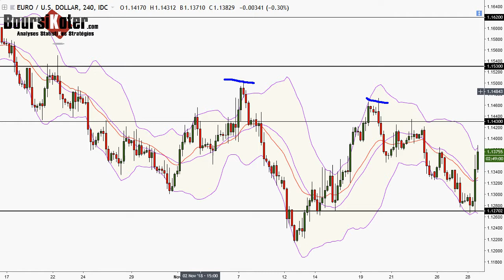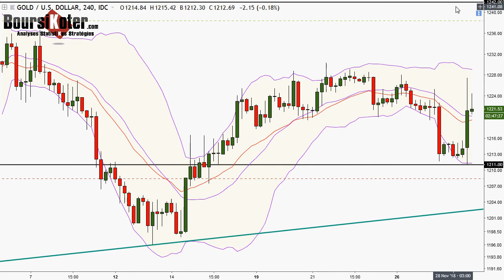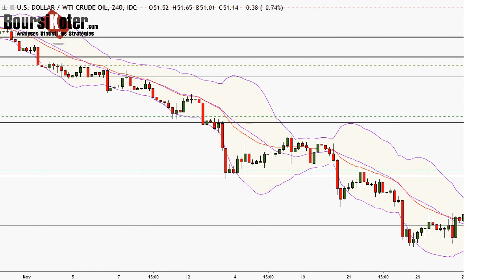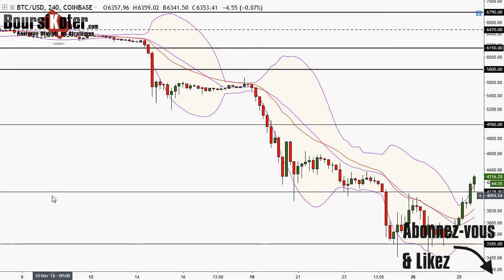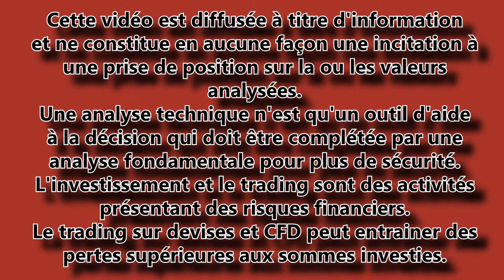Analyse technique FOREX du 28-11-2018 en Vidéo par boursikoter